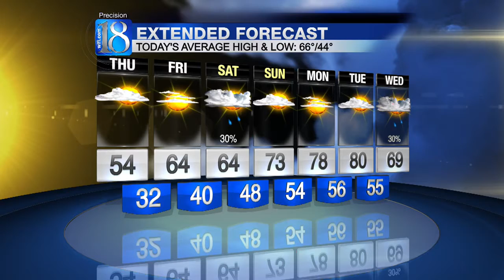Morning Web Weather 2